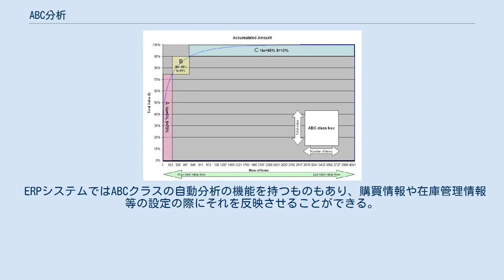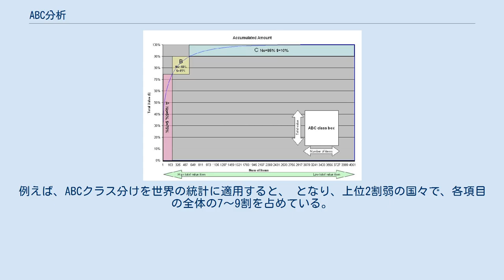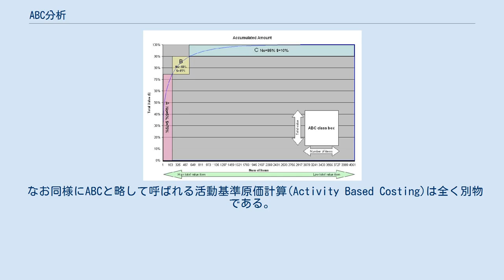ABC分析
ABC分析 （エイビーシーぶんせき）とは「重点分析」とも呼ばれ在庫管理などで原材料、製品(商品)等の資金的重要度を分析する手法である。
在庫の資産としての価値などの評価(重要度)別に段階的な管理手順を適用する。
この手法は品質管理におけるパレート分析に類似している。
 製造業などで何千・何万とある原材料・製品を管理運用するうえで、管理工数的にも資産運用上もより効率的に管理するために原材料・仕掛り・製品をそれぞれの所要金額の大小でクラス分けし、それぞれに異なった管理手順を適用する。
その際考慮するのは単価ではなく、単価x数量の金額である。
言い換えると高額の物でもほとんど動きがないものより、低価格でも大量に動く材料のほうが重要度が高いということである。
 この金額を大きいほうから並べていくと最初の10〜20%の点数で所要金額の80〜90%を占める、逆に金額の低いほうは点数こそ多いがその総金額が全体に占める割合は僅かである。
 クラスの分割には決まったしきい値は無いが概ね、A 10%、B 20%、C 70%のような割合で分類される。
点数のすくないAクラスを分析管理することが対金額効果が高い。
 ERPシステムではABCクラスの自動分析の機能を持つものもあり、購買情報や在庫管理情報等の設定の際にそれを反映させることができる。
 ABC分析の手法は、商品・製品、仕掛品、部品・原材料などを所要金額の観点から重要度ごとに仕分けし、効率的な管理の手法をあてようとするものである。
 各種製造業から物流・小売りまで多くの産業分野で利用されている。
受発注、入荷・在庫・集荷などの各工程における売り買い・在庫などの資金管理はもちろん各工程における管理工数（人件費）の合理化にも大きく寄与する 。
 以下は購入部品点数4051品目の仮想製造業におけるABC分析・管理の例である。
 全品目を所要金額順(大→小)に並べ累計金額をグラフにすると、 となり各クラスの品目の分布は以下の表のようになる。
 例として調達業務にこのABCクラスを適用すると、Cクラスは管理工数のあまりかからない定量・定点発注で、発注量および定点在庫を1ヶ月分の所要数量とすれば85％の点数は月一度の発注のみとなり、また安全在庫も最低1ヶ月分あるのでほぼケアフリー、管理工数が大幅に削減される。
それでも在庫金額は月の全所要金額の10~20％。
 逆にA・Bクラスの材料は工数をかけ安全在庫も切り詰め、細かく管理・調達することで在庫も抑え欠品も防ぐことができる。
 全体で管理工数を削減し有効に分配ができる。
 　このように管理対象が膨大な数にのぼる場合には特に効率の良い管理方法である。
　 重点管理による在庫低減・発注納品管理工数の削減 以下に数値を挙げた重点管理の適用例を示す 上図のABC分布で4000品番の所要がある工場での購買手順としてまずABCクラスを考慮せず均一に発注点=在庫２週間分、納品頻度=毎週とした場合4週間での納品頻度は16000回、平均在庫は2.5週間分となる。
（納品ロット数量等の制約がないと仮定して） 対して段階的購買基準を適用し、Aクラスの場合、発注点=在庫1週間分、納品頻度=毎週、Bクラスの場合、発注点=在庫2週間分、納品頻度=隔週、Cクラスの場合、発注点=在庫3週間分、納品頻度=4週毎、とすると納品頻度は(A 200x4=800)+(B 400x2=800)+(C 3400x1=3400)=5000となり、平均在庫金額は(A 75%x1.5週分)+(B 15%x3週分)+(C 10%x3.5週分)=1.925週分となる。
 a) Aクラスの材料にはより管理工数のかかる購入条件の適用が可能であり、例えばJITのように毎日納品で発注点を1日分の在庫とすると、納品頻度は800から4000へ増加、在庫金額は1.5日分(0.3週間分)へと大幅に削減。
 全材料でみると納品頻度は16000から8200へほぼ半減、在庫金額も2.5週間分から1.025週間分へと59％の削減が可能。
 以上のように段階的管理基準を適用することで管理工数および在庫金額の大幅な削減が可能となる。
 ビジネスの分野に限らず、膨大なデータを分析する際にこのクラス分けの方法は有効である。
例えば、ABCクラス分けを世界の統計に適用すると、 となり、上位2割弱の国々で、各項目の全体の7〜9割を占めている。
 なお同様にABCと略して呼ばれる活動基準原価計算(Activity Based...